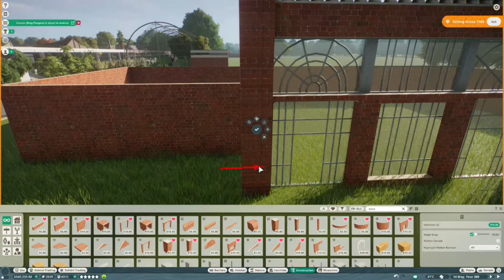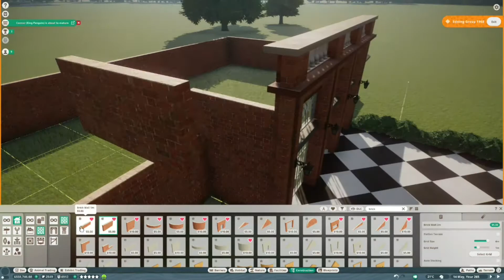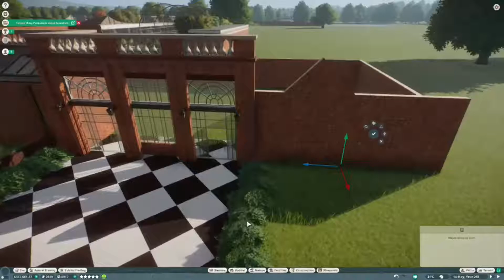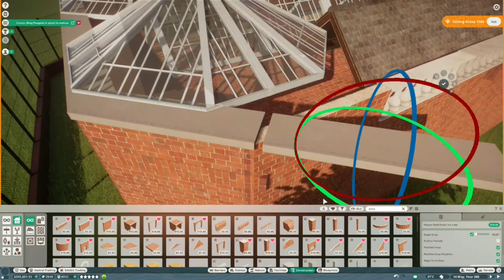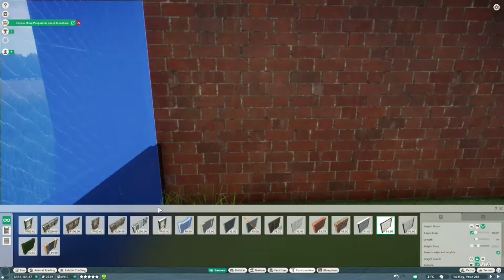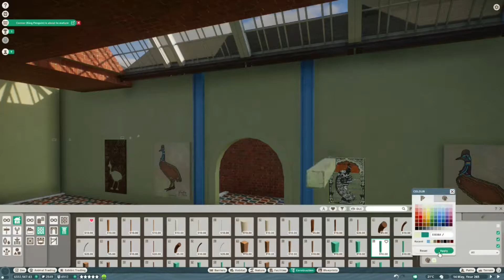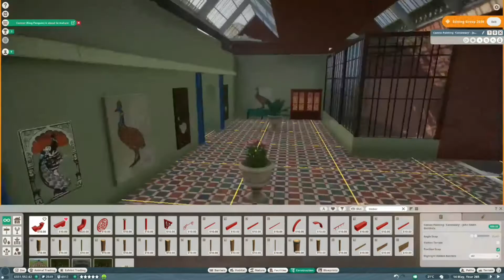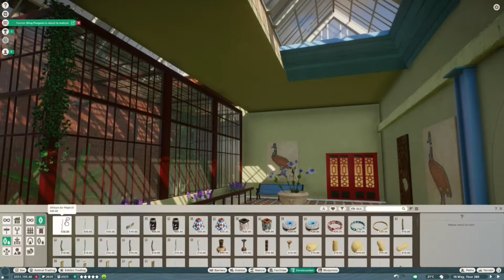London Zoo 1985 - Building the Bird House | Planet Zoo aviary speed build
A Planet Zoo speed build of the Bird House (now Blackburn Pavilion) at London Zoo as it was in the 1980s. Taken from London Zoo 1985, a complete Planet Zoo recreation of ZSL London Zoo as it stood from 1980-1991. This was my first ever YouTube video, if you enjoy it I would recommend my San Bernardino Zoo series for a much higher quality experience :)

Planet Zoo ¦ London Zoo ¦ Speed build ¦ Aviary ¦ Birds ¦ Retro ¦